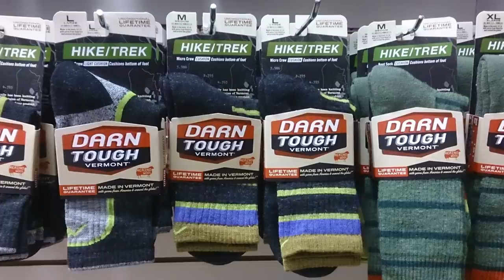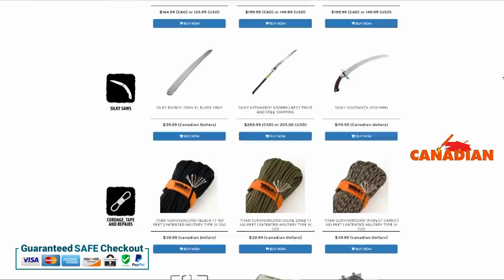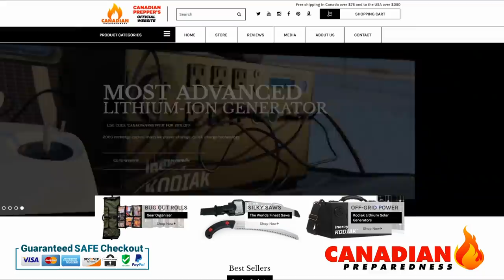I Wear the Same Pants Everyday: EDC Essentials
Propper Pants in Canada